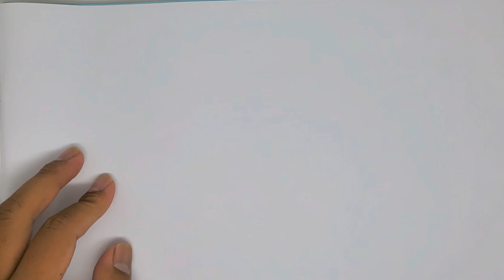How I Draw and Color Sheep and Cow | Drawing and Coloring for kids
This is how to draw and color animal. Let’s draw a sheep and a coe and then color them! It’s fun!